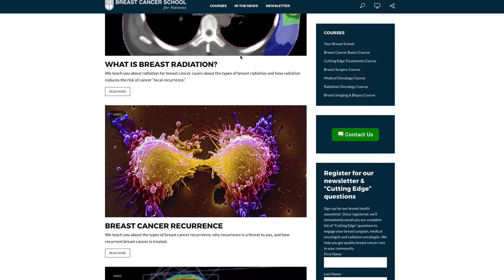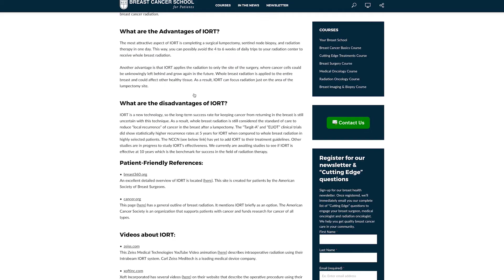Breast Cancer Radiation: Radiation Oncology Consultation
Learn why breast cancer radiation lowers your risk of recurrence and how to discuss new technologies with your radiation oncologist.

What is a radiation oncologist?

If you have been diagnosed with breast cancer, there is a good chance you will be offered breast radiation. You will ultimately consult with a radiation oncologist, usually soon after your surgery or possibly after surgery and chemotherapy are both completed. You’ll get better breast cancer care when your radiation oncologist works as a team with your breast surgeon. Many of the recent cutting-edge treatments in breast cancer care are advancements in breast radiation.

Radiation oncologists are different from breast radiologists, who interpret mammograms, breast ultrasounds, and MRIs at an imaging center. Radiation oncologists are specially trained cancer doctors that use sophisticated radiation equipment to focus beams of intense radiation to kill cancer cells.

Who needs radiation?

If you are going to have a lumpectomy to remove your breast cancer, then you will likely need radiation to reduce the chance of cancer growing back in the surgical area.

Radiation is occasionally needed after a mastectomy. This is called Post-Mastectomy Radiation Therapy (PMRT). It is usually reserved for more advanced cancers that are larger, have spread to the lymph nodes, or if cancer has recurred in the breast or skin after a prior breast cancer surgery. If you think you might need PMRT, it is essential to see your radiation oncologist before you have mastectomy surgery. He or she will better understand the size, shape, and extent of your breast tumor before it is removed by surgery or has shrunk away with neoadjuvant chemotherapy.

What are some cutting-edge advances in breast radiation?

New, cutting-edge radiation therapies are designed to achieve excellent outcomes with more focused treatments, fewer side effects, and less personal distress. Even if you qualify for one of these treatments, that does not mean it is the best option for your unique cancer. This is where you and your radiation oncologist work together to decide the best treatment pathway for you. Most of the cutting-edge options discussed at the Breast Cancer School for Patients are appropriate for a few, select breast cancer patients. We teach you how to bring these options into your discussions with your breast specialists. Here are some questions to ask your radiation oncologist about breast cancer radiation.

How can I avoid radiation and its side effects?
Would I benefit from a shorter course of radiation?
Am I a candidate for Brachytherapy or Intraoperative radiation?
Is “Prone Breast Radiation” a better option for me?
Would a genomic assay help me avoid radiation?

Should I see a radiation oncologist before surgery?

Ask your breast surgeon or medical oncologist if you should be referred to see a radiation oncologist before surgery or chemotherapy. It is best to see your radiation oncologist before surgery when you have a more advanced cancer such as inflammatory breast cancer or if the cancer has grown into the skin of the breast or the muscles behind the breast. Your care will be more comprehensive in these situations if you visit your radiation oncologist early in your treatment journey. Most patients have early stage cancer and do not need to see their radiation oncologist before surgery.

You must engage your radiation oncologist with questions

The Breast Cancer School for Patients helps you engage your radiation oncologist in your care. We teach you with short video lessons exactly what will be discussed so you can quickly become an expert in breast cancer treatment. You will be asked to make important treatment decisions quickly. Print our course notes with the key questions to make sure you are offered the best treatment choices. We educate you so you can engage and work as a team with your breast cancer specialists. Get informed before speaking with your doctor.

Register for our newsletter and “Cutting-Edge” questions

Sign-up for our video-based breast health updates (here). Once registered, we’ll immediately email you our complete list of “Cutting-Edge” questions for your breast surgeon, medical oncologist, and radiation oncologist. We help you get quality breast cancer care in your community.